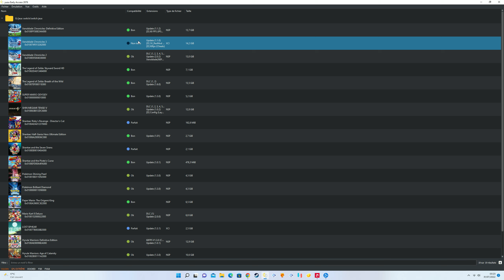yuzu 2876 how fix lag ,crash,graphics bugs on amd graphics card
try Xenoblade 3 Dynamic Resolution Removal it can give graphics bugs